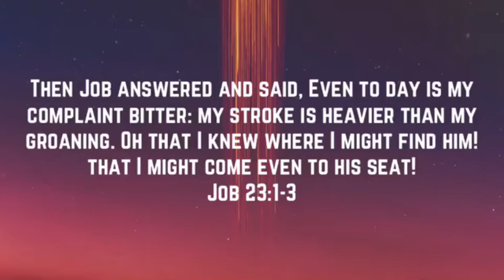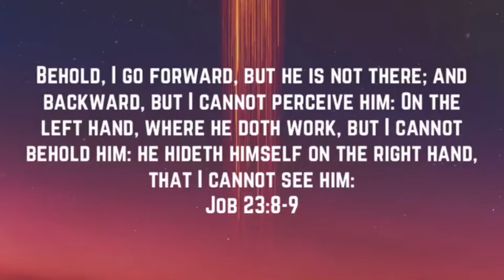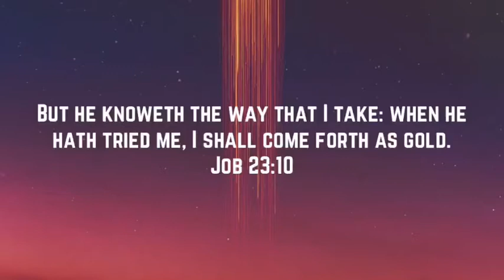New Day Live! 06.07.2020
Today’s message: When I Come Forth”